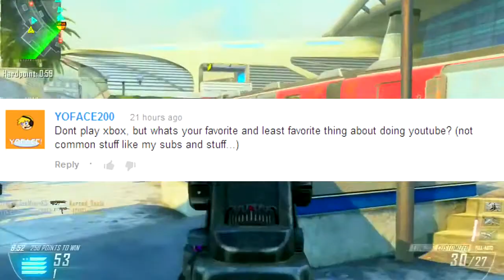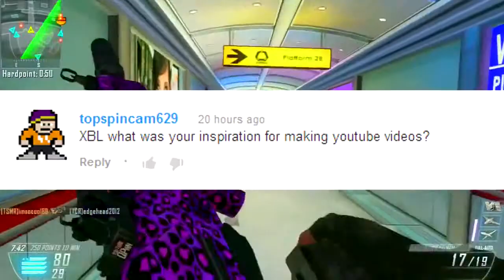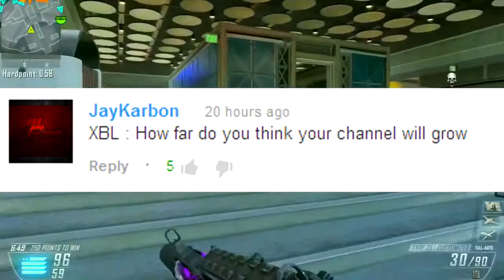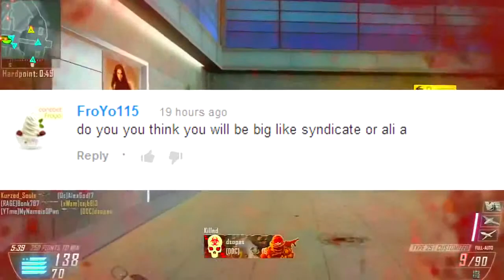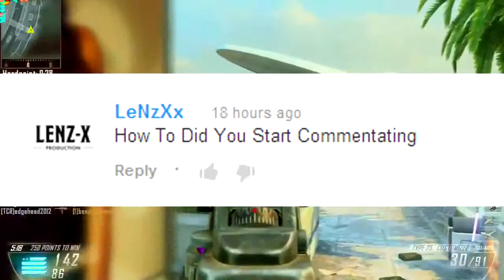BIG LIKE ALI A ! ! YouTube Q&A EP 1 BO2 Gameplay QPWN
minecraft hunger games, minecraft survival island,minecraft mods,minecraft style,tobuscus minecraft,tobygames minecraft,
minecraft skydoesminecraft,minecraft roller coaster,yogscast minecraft,tobygames minecraft,hunger games minecraft,roosterteeth minecraft,
uberhaxornova minecraft,minecraft gangnam style,herobrine minecraft,minecraft survival games,minecraft part 1,captainsparklez minecraft,
minecraft pocket edition,minecraft noob adventures,minecraft pocket edition,minecraft tobygames